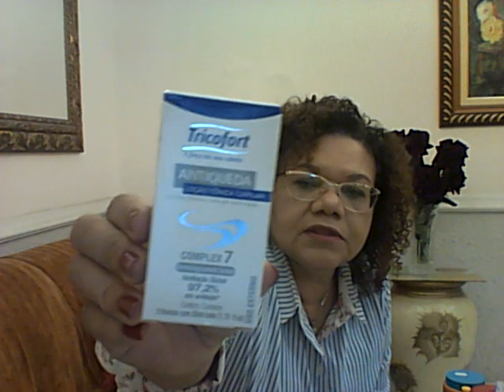Comprinhas de Beleza(Julho 2017)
Lançamento Novex Embelezze, Nívea e maquiagem Maybelline!!!Espero que gostem!